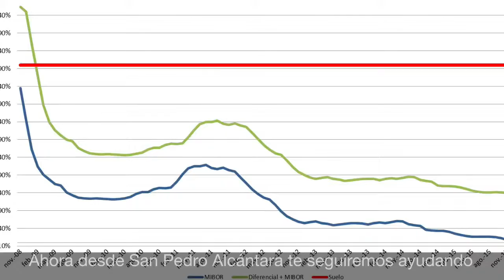San Pedro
Decidimos crecer para ti y nos mudamos a tu lado